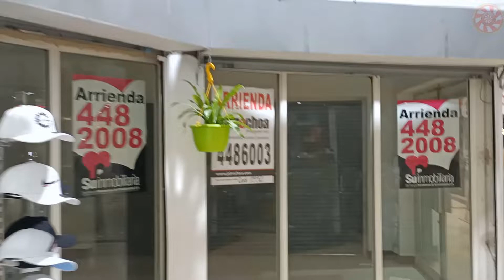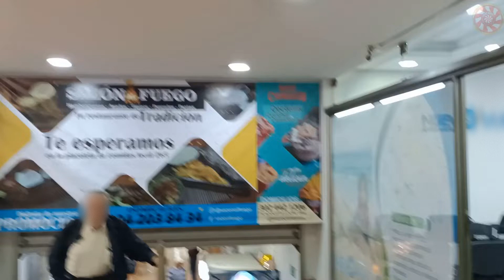CENTRO COMERCIAL SONIDO AMBIENTE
Personas caminando en centro comercial en un buen video libre de copyright. Los sonidos de centro comercial son facilitados por la gente que transita por los pasillos lenta y rapidamente, en busca de las variedades que ofrecen estos lugares. @Sonidosyefectos